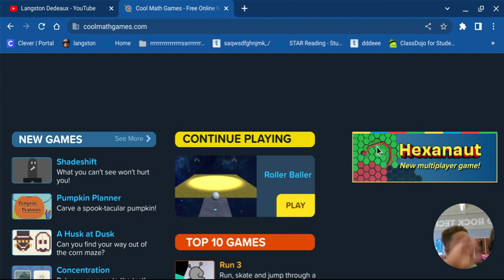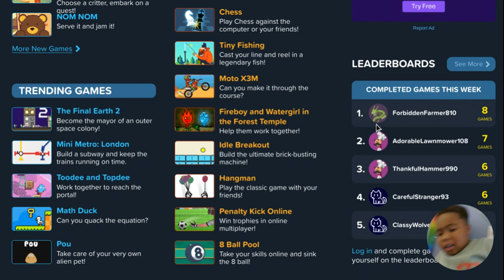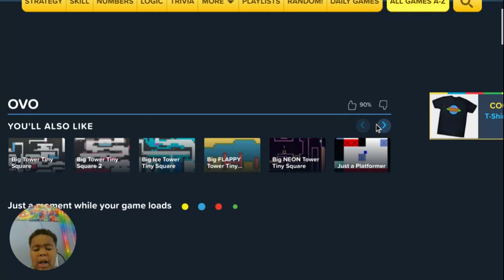langston channel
it is a about ovo